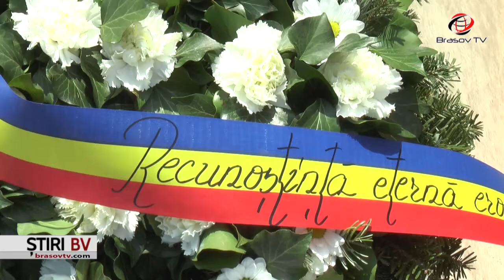Ziua Veteranilor de Război, sărbătorită la Brașov